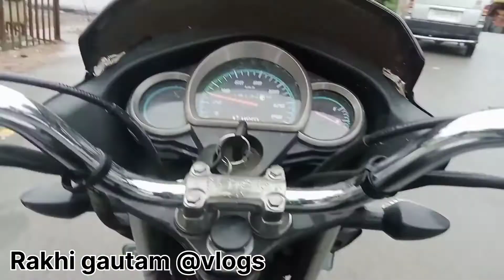अपने घर से बिलासपुर तक का सफर youtube Rakhi gautam @vlogs#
Anjali Chauhan Salary@SHIVANI Kumari Official Instagram
Apne ghar se bilaspur
rakhigautam@vlogs|
Actors|kuldeep singh|Rakhi gautam|virma devi|
Editing by|kuldeep singh
shooting|location|bilaspur city

Rakhigautam@vlogs
Rakhigautam@vlogs |Rakhigautam@vlogs